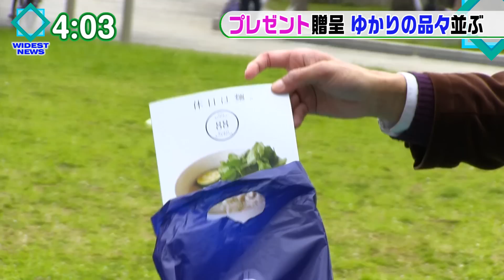yama_ko三十路花見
yama_koさんお誕生日おめでとうございました！
撮影年月日: 2015年4月4日
撮影・編集: olo